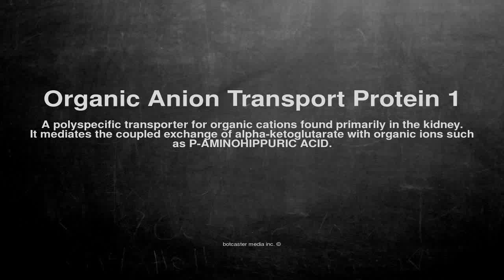Medical vocabulary: What does Organic Anion Transport Protein 1 mean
What does Organic Anion Transport Protein 1 mean in English?